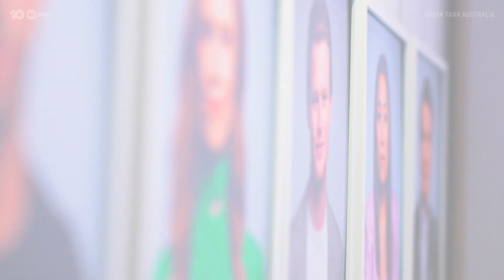Yaala Sparkling Pitch | Shark Tank | Channel 10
Tara Croker and Mel Davie pitch to the Sharks a uniquely Australian drink. An Indigenous owned business that creates premium and healthy drinks sourced from Indigenous wild harvesters and local farmers.

Shark Tank Australia - Season 5 Episode 2

Armed with persuasive tactics, business acumen and unwavering passion, aspiring Aussie entrepreneurs step into the iconic Shark Tank to pitch their innovative ideas. Laying everything on the line, they’re hoping to strike a deal with one of five new powerhouse Sharks, and can catapult their dreams into reality.

With unique backgrounds, expertise and impressive net worth, the new Sharks who have taken over the Tank are: Sabri Suby, the confident founder of King Kong Digital Marketing Agency and author of Sell Like Crazy; Dr. Catriona Wallace, an expert in the field of Artificial Intelligence the Metaverse; Davie Fogarty, founder of Davie Group and 10 consumer brands including the bestselling The Oodie; Jane Lu, the energetic and fiercely independent CEO of online fashion boutique Showpo; and the wildly popular and generous OG Shark from Shark Tank US, Robert Herjavec, who has invested over $23 million AUD across 14 seasons of the show.

Who will deliver the perfect pitch and propel their business to new heights with a big cash investment from the Sharks? One thing’s for sure, lives are about to be transformed.

10 play - the home of on demand free entertainment from Channel 10